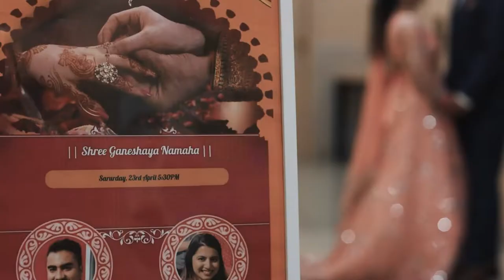Engagement Highlight Video | Diwakar and Bidhya | Fotowork Sydney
Engagement Highlight Video